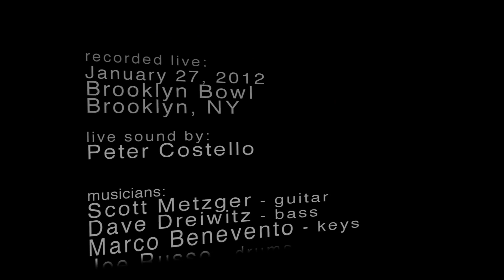Bustle In Your Hedgerow: Dazed and Confused [7cam] (Live 1/27/12)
Bustle In Your Hedgerow
Brooklyn Bowl
Brooklyn, NY

audio/video recording by:
Clinton Vadnais

live sound:
Peter Costello

produced by:
Clinton Vadnais